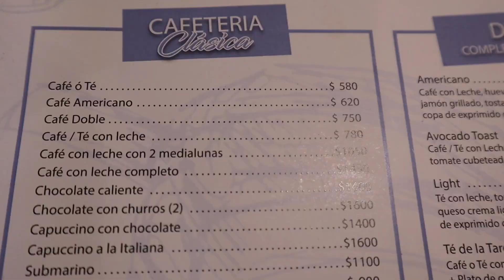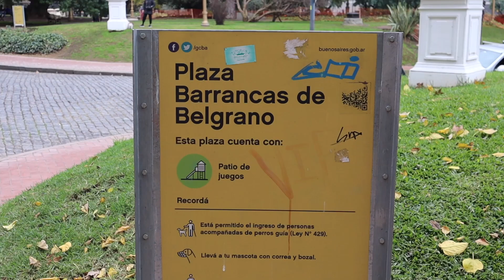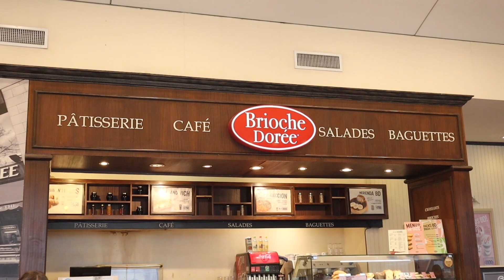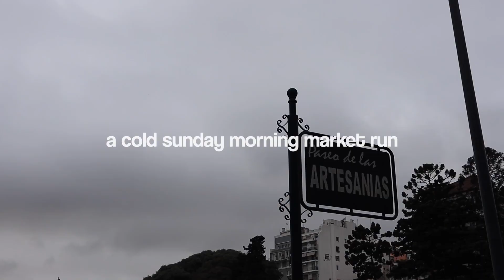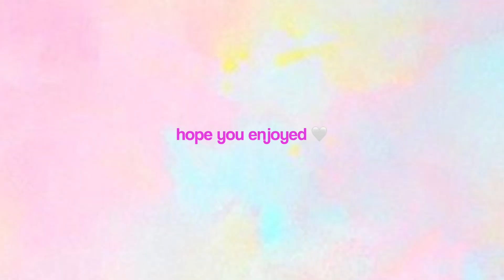BUENOS AIRES VLOG ♡ exploring, eating, Belgrano, China Town, living in Buenos Aires, Argentina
Welcome to a few days in my living in Buenos Aires, Argentina as a digital nomad from NY! (Buenos Aires vlog) Living and moving to Buenos Aires, Argentina can seem scary, but I'm sharing with you a little vlog including a few days in my life while living in Buenos Aires, Argentina as a digital nomad.